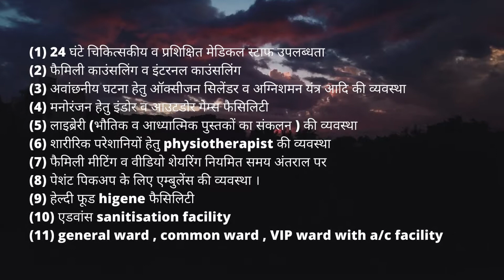Nasha Mukti Kendra Kanker - नशा मुक्ति केंद्र कांकेर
NASHA MUKTI KENDRA Kanker is one of the leading anti-drug treatment center in Kanker, Nasha Mukti Kendra Raisen, Nasha Mukti Kendra Jabalpur, Nasha Mukti Kendra Gwalior, Nasha Mukti Kendra Morena, Nasha Mukti Kendra India, Nasha Mukti Kendra Jhansi Contact Number- , best Nasha Mukti Kendra in Guna. Samarpan Nasha Mukti Kendra Jhansi is one of the best rehab centers in India. To transform the life and values of not just our client but also his family and society as a whole and for every person to dawn upon the realization that life can be lived, and be celebrated even without the use of any substance.